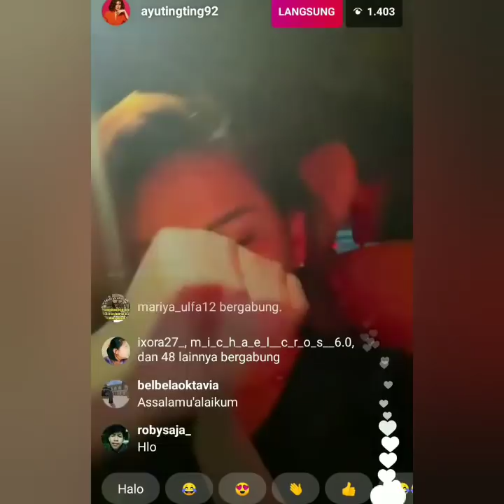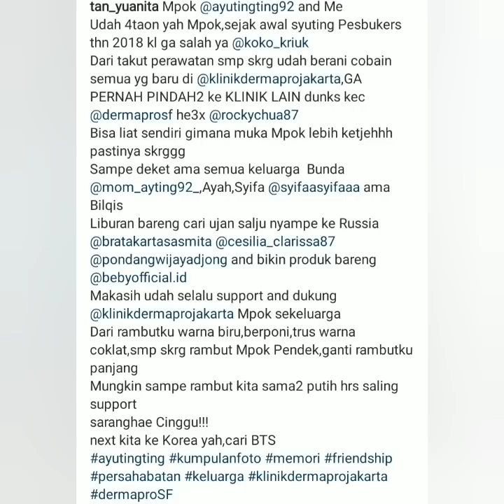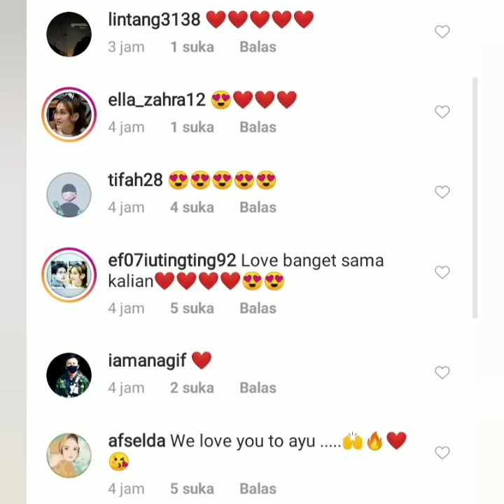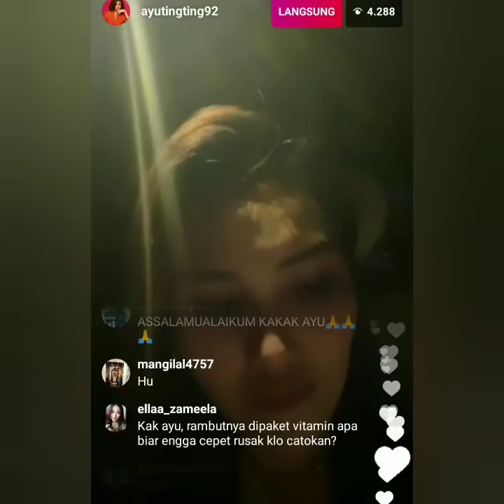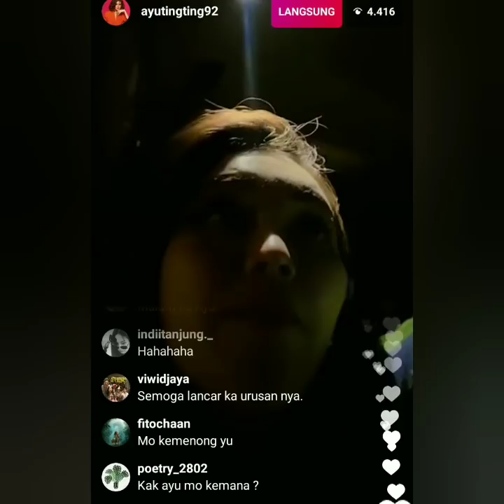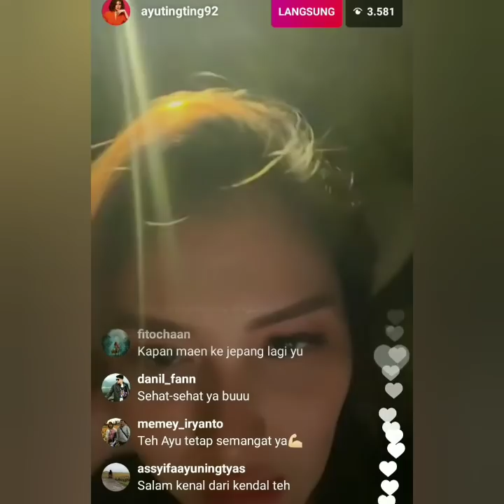Status instagram terbaru dokter Tan yunita jadi sorotan, usai pasang foto dengan ayu ting-ting.